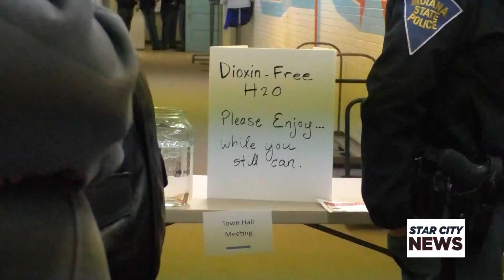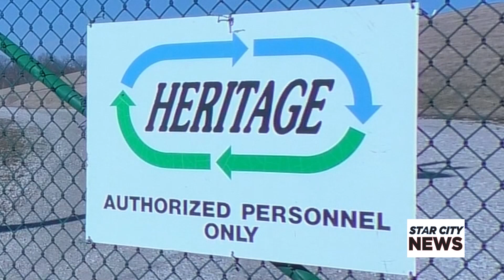Continuing Outrage in Roachdale Over Hazardous Dump from East Palestine